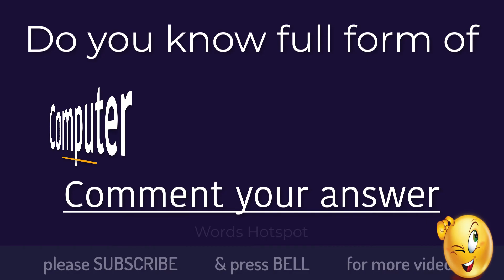CD RW Full Form | What is full form of CD RW| Do you know full form of CD RW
In this video we are going to learn full form of the word CD RW
CD RWFull Form | What is full form of CD RW| Do you know full form of CD RW